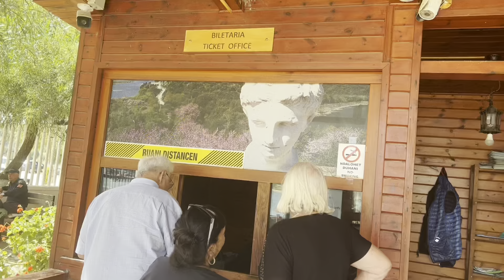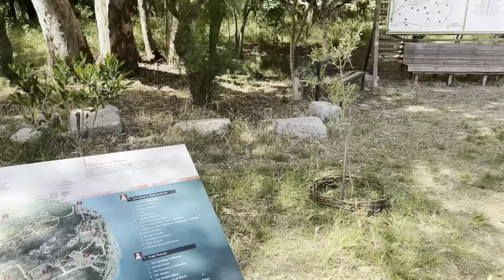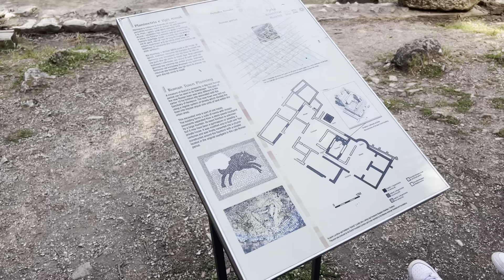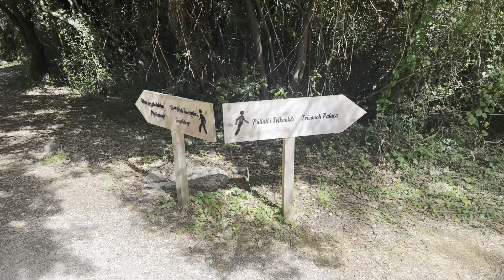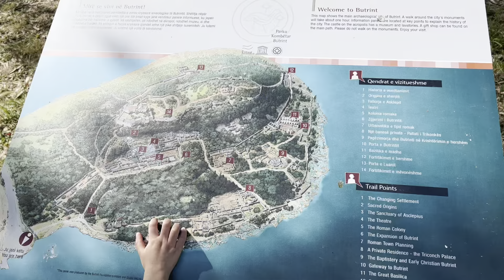Family holiday to Albania🇦🇱| Ksamil, Albania| Butrint UNESCO heritage site | Holiday Part 1